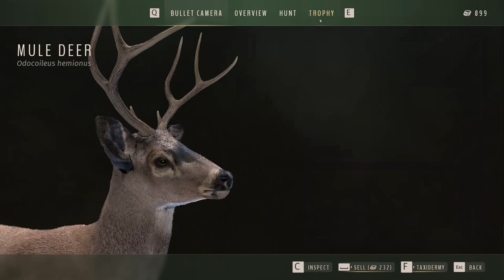Mule deer hunt [HUNTING ASMR] - 1 - Way of the Hunter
I am starting a new series of hunts, focusing on one animal per hunt, no mic, no talking, just the amazing sounds of the wild.